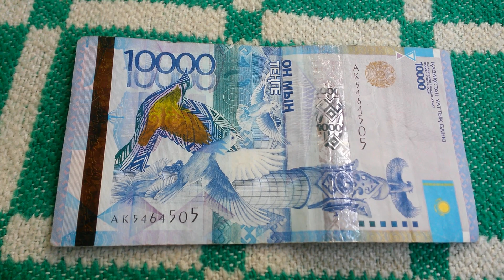У этой БАНКНОТЫ 10 000 ТЕНГЕ Интересный № серии АК5464505 на пионерском одеяле 27-го Мая